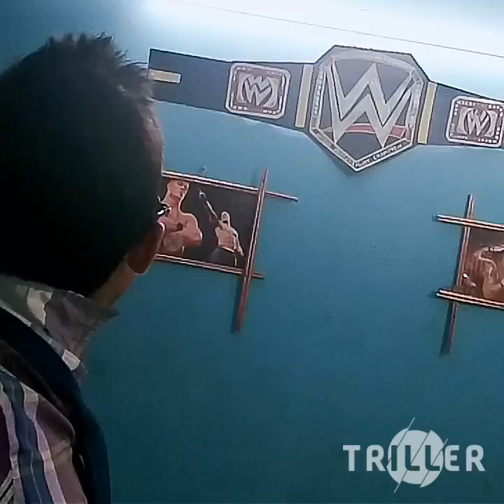VIPER bill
My "Animals - RiskyjaTT.CoM" video